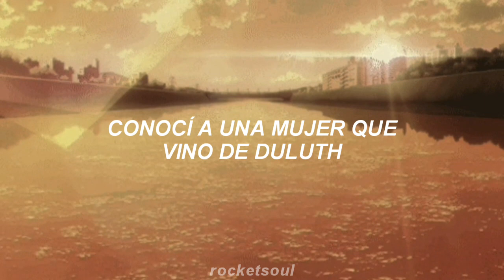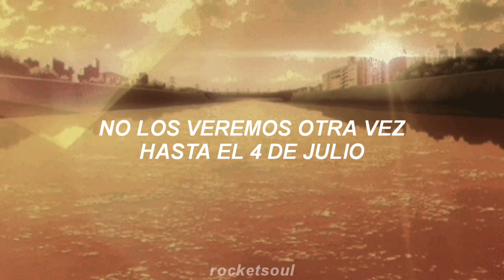LAKE OF FIRE ~ NIRVANA {Sub. español}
La canción "Lake Of Fire" es originaria de la banda Meat Puppets. Nirvana la interpretó en el famoso MTV Unplugged en New York en 1994.

La música no es mi pertenencia, creditos a los respectivos autores.